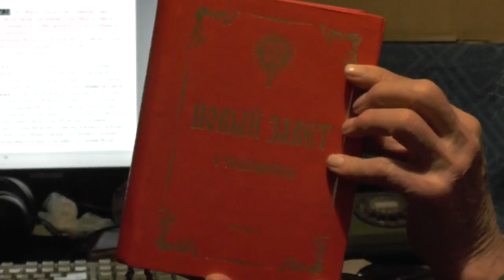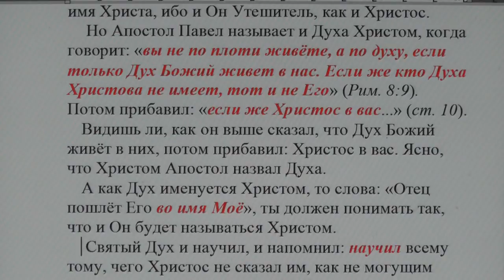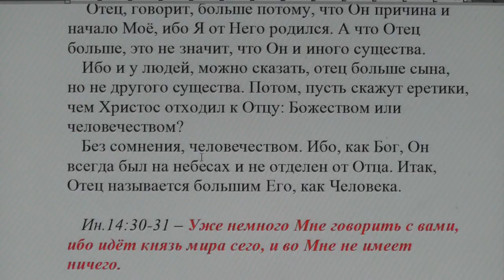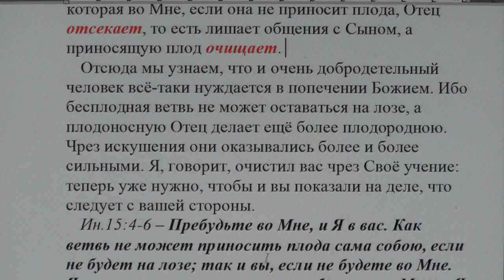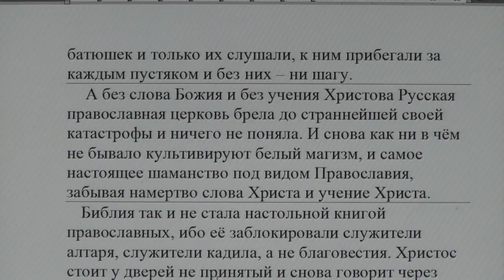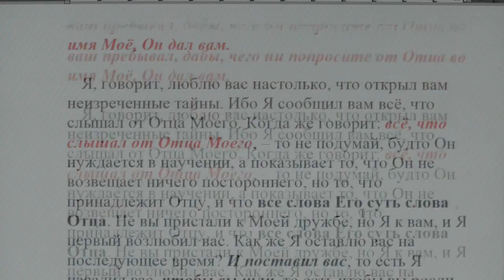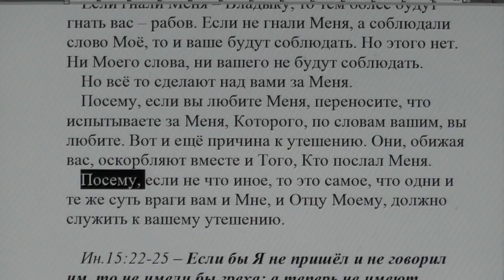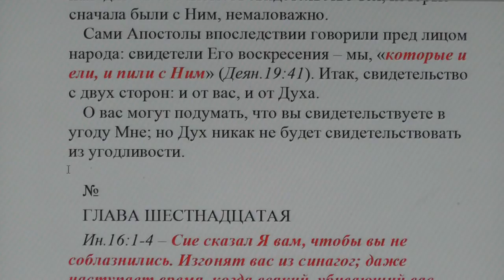№18. Ин. 14:23. Толкование блаженного Феофилакта и комментарии